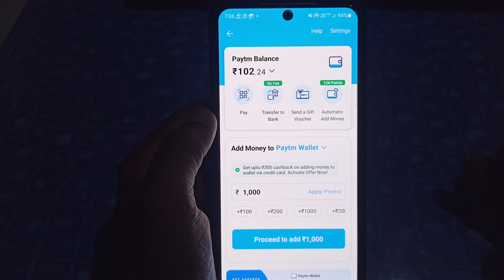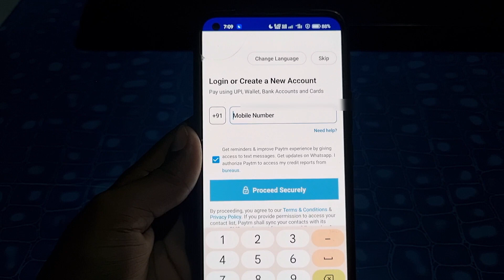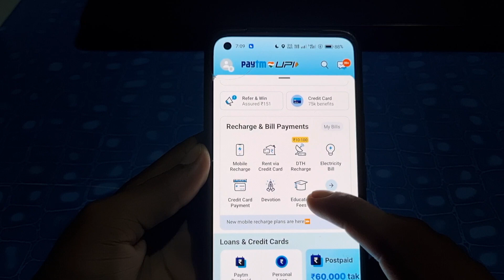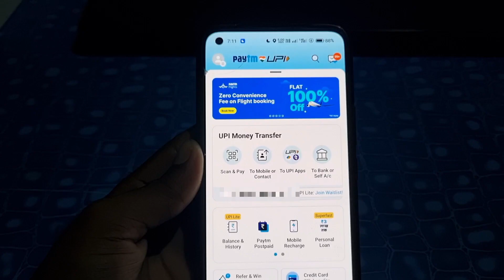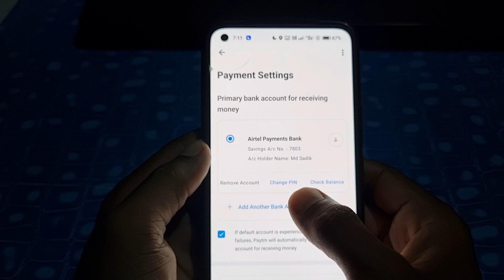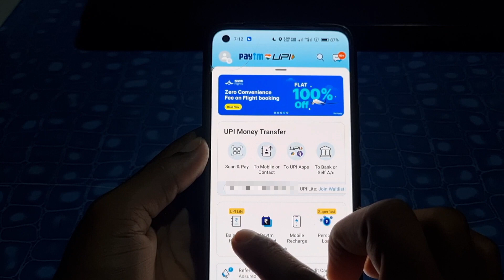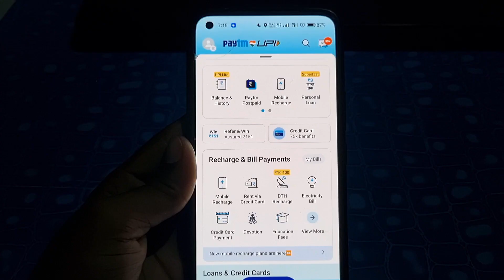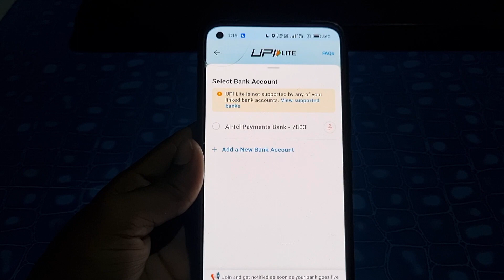Paytm wallet activate kaise kare | Paytm wallet activate problem | How to activate paytm wallet 2023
Quarise Solved
Paytm wallet activate problem
Paytm wallet activate problem solve
Paytm wallet activate problem 2023
how to activate Paytm wallet in 2023
Paytm wallet kaise karen activate
Paytm wallet Kaise activate karte Hain
Paytm wallet Kaise activate hota Hai
Paytm wallet activate kaise kare
Paytm wallet activate kaise kare 2023
paytm wallet activate kaise kare without kyc paytm wallet account kaise banaye
Paytm KYC problem Paytm KYC kab Tak start hoga

Irshad Tech

Topic Coverd
Paytm wallet Kaise activate Karen
Paytm wallet in active problem